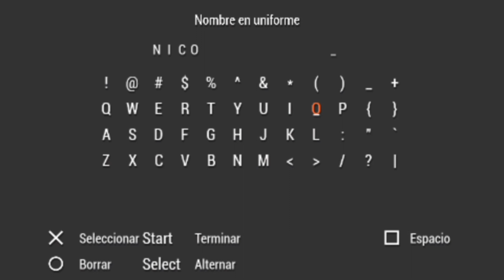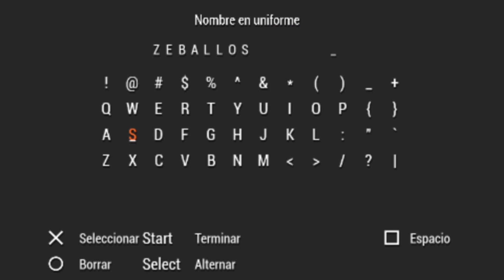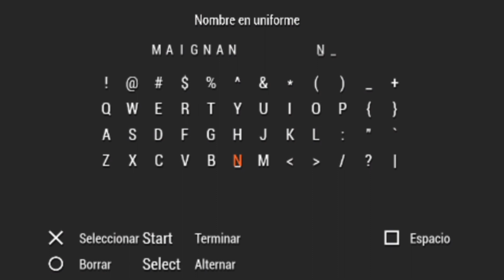Actualizando Stats de Nico González, Kulusevski, E. Zeballos y Maignan Pes/PS2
También pueden ponerle
ojo - Tamaño ancho +2 a (Dejan Kulusevski)
ojo - tamaño ancho +3 y Barbilla 2 a (Mike Maignan)